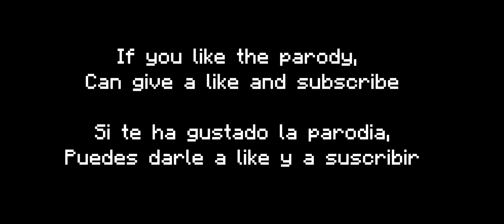♪ The Minecraft Aren't Alright - Minecraft (Parody 'The Kids Aren't Alright' TheOffspring)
Lyrics:

When Minecraft was so bright
the old versions was so alive
and every Steve with his cobblestone pick
was gonna make it big that a trick

now the game's cracked and torn
the Steves are grown but their lives are worn
how can one little code
swallow so many bugs?

Changes fast
nothing's blast
longing for
a dream too be
still it's hard
hard to think
Alpha life
shattered dreams

Notch had a change, well he really leave
Instead he dropped out and had a candidate
Jeb's at office cause he's got notion
Just write code and he made a new options

Herobrine commited suicide (whoa)
Creeper blew you and slay (whoa)
What the nether's going on?
Cruellest dream, reality

Changes fast
nothing's blast
longing for
still it's hard
hard to think
Alpha life
shattered dreams

Changes fast
nothing's blast
longing for
still it's hard
hard to think
Alpha life
shattered dreams

pagoru parody 2012